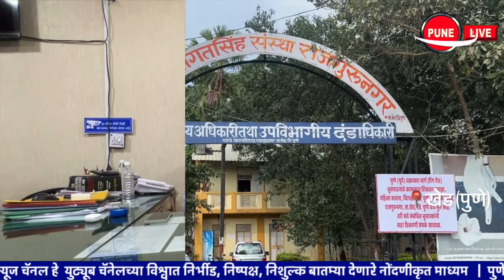KHED | प्रांत कट्यारे यांचे जिल्हाधिकारी व आमदारांवर आरोप | निवडणूक आयोगाकडे तक्रार | PUNE LIVE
Pune District Officer Suhas Diwas has been caught in the vortex of controversy. District Magistrate and Assistant Election Officer Jogendra Katyare have asked the Election Commission that Suhas Diwase is working under political influence and should be transferred before the counting of votes. In this complaint, District Officer Jogendra Katyare made many serious allegations against District Magistrate Suhas Diwase. It has been alleged that Suhas Diwase is working under the influence of Alandi MLAs. It has caused a great stir.
पुण्याचे जिल्ह्याधिकारी सुहास दिवसे  वादाच्या भोवऱ्यात अडकले आहेत. सुहास दिवसे हे राजकीय प्रभावातून काम करत असून  मतमोजणीआधी त्यांची बदली करावी अशी खेडचे प्रांताधिकारी आणि सहाय्यक निवडणूक अधिकारी जोगेंद्र कट्यारे यांनी निवडणूक आयोगाकडे  केलीय. या तक्रारीत प्रांत अधिकारी जोगेंद्र कट्यारे यांनी  जिल्हाधिकारी सुहास दिवसे यांच्यावर अनेक गंभीर आरोप केलेत. सुहास दिवसे हे खेड आळंदीचे आमदारांच्या प्रभावाखाली काम करत असल्याचा आरोप करण्यात आला आहे. त्यामुळे मोठी खळबळ उडाली आहे.
संपादक | अविनाश लक्ष्मण दुधवडे, चाकण
Editor | Avinash Laxman Dudhawade, Chakan